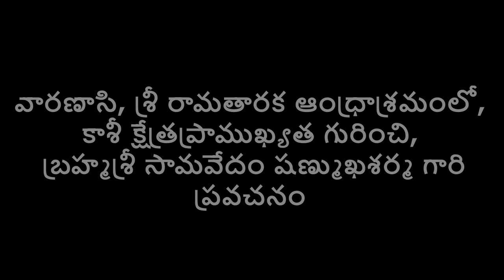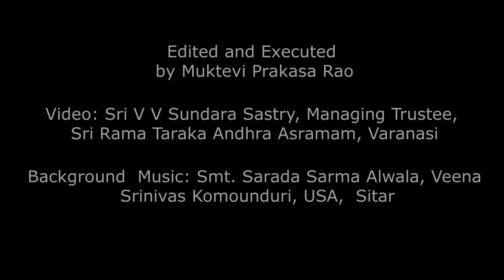Part-I | కాశి, శ్రీ రామతారక ఆంధ్రా ఆశ్రమంలో | బ్రహ్మశ్రీ సామవేదం షణ్ముఖశర్మ గారి ప్రవచనం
సమాజ దర్శిని
Sri. SrinivasKoumounduri Sitar

పూజలు వివరములు
Union Bank of India అక్కౌంటు నంబరు 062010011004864 IFS CODE UBIN0806200
గణపతి నవరాత్రి ఉత్సవమలు- భాద్రపద శుక్ల చతుర్ది వినాయకచవితి నుండి 9 రోజులు ప్రత్యేక పూజలు జరుపబడును. విరాళము రూ.1116/-.  Union Bank of India  అక్కౌంటు నంబరు 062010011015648 IFS CODE UBIN0806200

1.దాత పేరు-
2.ఎవరి పేరున అన్నదానము చేయవలసినది-
3.గోత్రము-
4.ఏమాసము లో ఏతిథి (తేది) రోజున చేయవలసినది-
5.పూర్తి అడ్రసు-
లేదా Union Bank of India ACCOUNT NUMBER : 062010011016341-IFS CODE UBIN0806200ద్వారా జమ చేసి పై వివరములు తెలుపుతూ ఇ-మెయిల్ పంప గలరు

విరాళము లిచ్చిన దాతలకు ఇన్ కంటాక్స్ సెక్షన్ 80జి  ప్రకారము రాయతీ కలదు. దాతలు ఆధార్ నం. కాని పాన్ నం. కాని తప్పనిసరిగా జతపరచవలెను